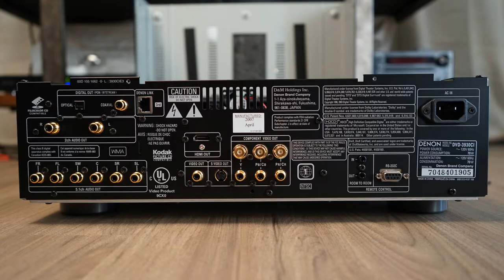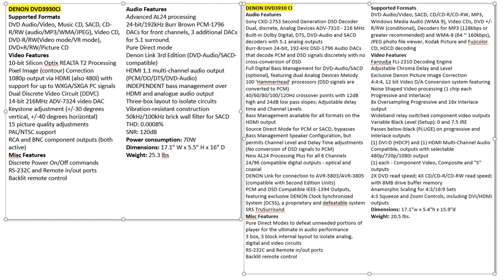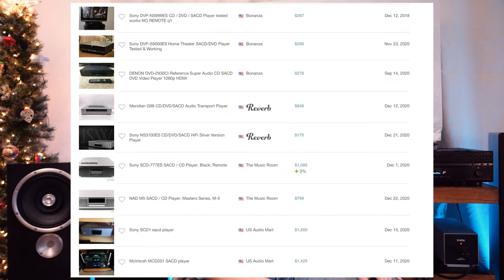Denon DVD3930CI: Second Life, reviving the SACD format one purchase at a time.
For Episode #9, I continue down the rabbit hole that is SACD's and physical media players.  For this week I am covering off on some old very notable Denon universal players from 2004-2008 model years.  Is the SACD section of the Denon DVD3939ci better than the redbook playback on my Marantz ND8006.

If you are not using HIFI Shark yet, you should be.  It's a great resource for hunting down used audio gear you are in the market

Need more resources:  How about Audiotools.com  They are a repository of very helpful audio knowledge and notable brands, across different formats.  They helped me with my research into SACD players...

"Rumble" composed by Ben Tissot
The System:
Red Dragon M1000 mono blocks
Classe CP-700 preamp
Denon DVD3930CI (CD, DVD, SACD Player)
Marantz ND-8006 (Streaming, USB DAC)
Audioquest Columbia and Audience Interconnects
Audience Power Cables and Audioquest GO4 Speaker Cables

I have lots of gear coming up in the next month to cover off on and will get back to it.  Some sneak previews; refurbished Acoustic Audio AR-92’s.  ZU Audio Omen vs. Tekton Lores, Alta Audio IO’s, Marantz PM11S1 and Vintage Tannoy T-225’s.  I’m very excited to get my hands on those Alta’s.  So, until then, you all have an awesome Happy New Year's celebration.  See you in 2021.